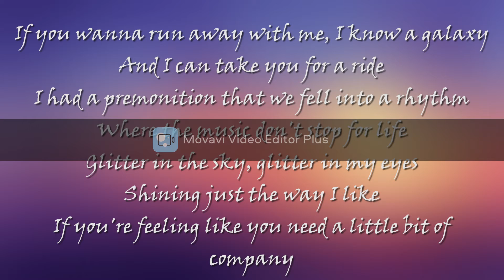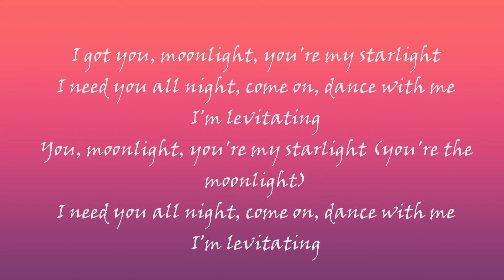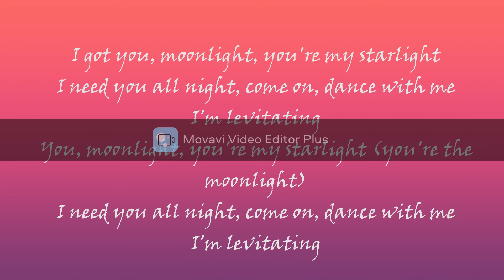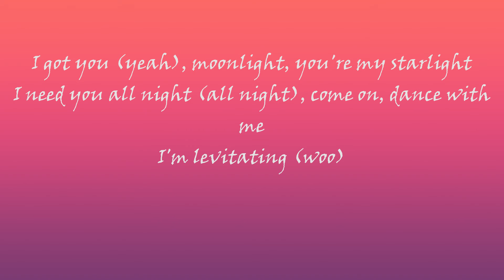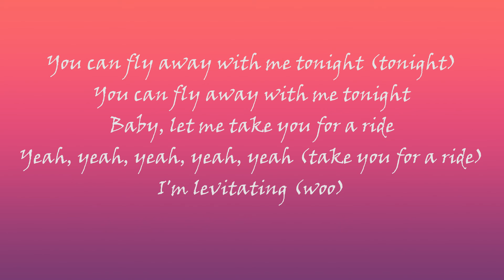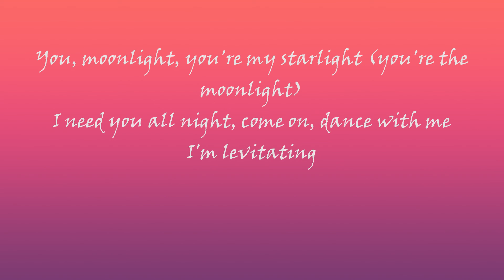Levitating lyrics by Due Lipa